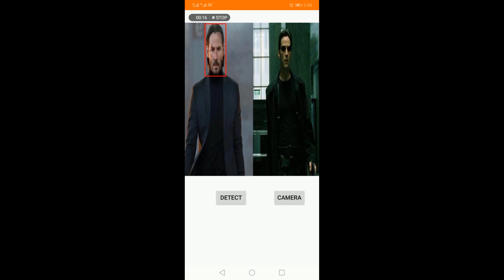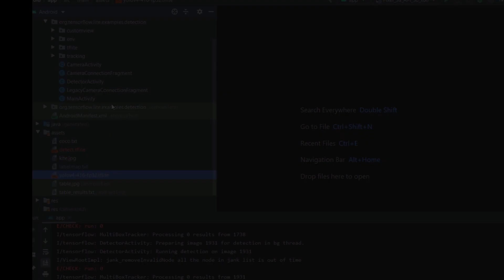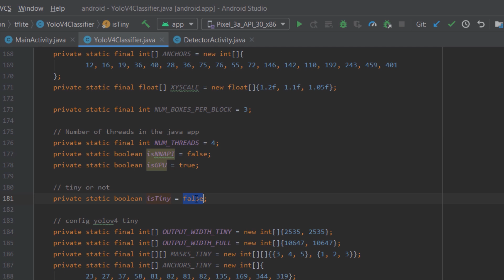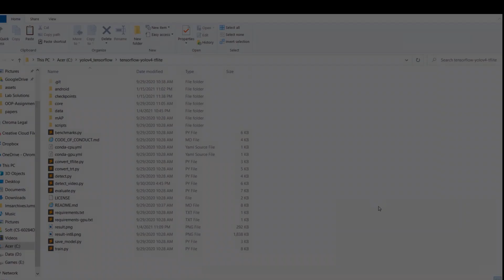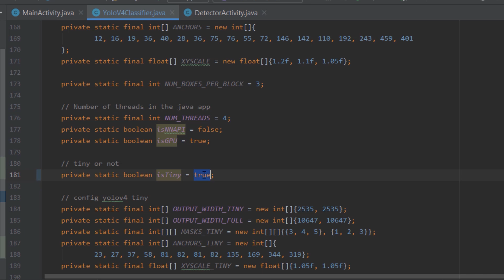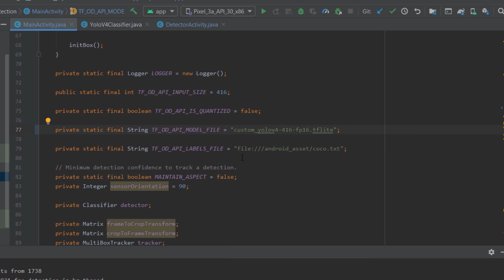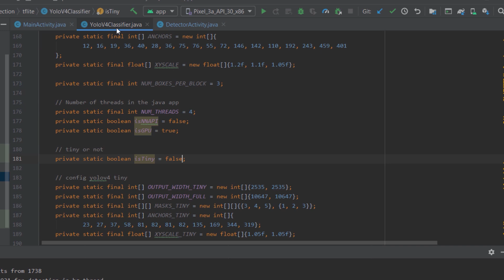YOLOv4 TFLite Object Detection Android App Tutorial Using YOLOv4 Tiny, YOLOv4, and YOLOv4 Custom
Make YOLOV4 TFLite Object Detection Mobile app for Android using YOLOv4 Tiny, YOLOV4, and custom trained YOLOv4 TFLite models. TFLite YOLOv4 Tiny model along with object detection android app code can be obtained from the GitHub repository linked below while we converted YOLOV4 and custom YOLOV4 to TFLite using one of our other tutorials linked below.